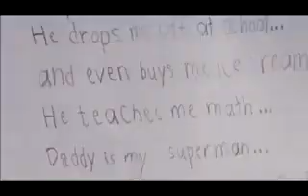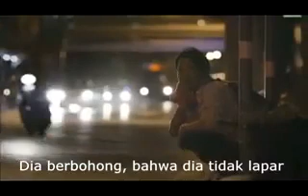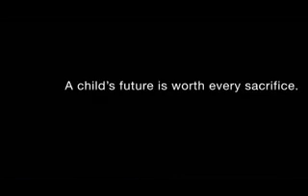Pengorbanan Seorang Ayah